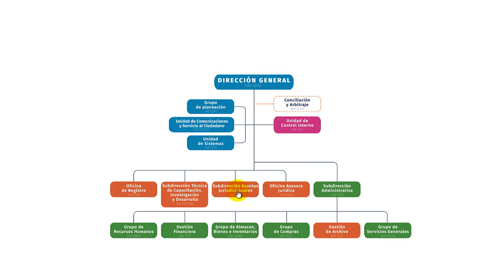LaDNDARindeCuentas: Subdirección Técnica de Asuntos Jurisdiccionales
Bienvenidos al canal oficial de la Dirección Nacional de Derecho de Autor de Colombia (DNDA).

¡Promovemos la creación!